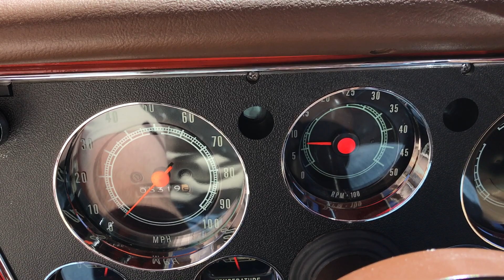1969 C10 502 Big Block with Exhaust Cutouts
heres a clip with exhaust cutouts open and closed